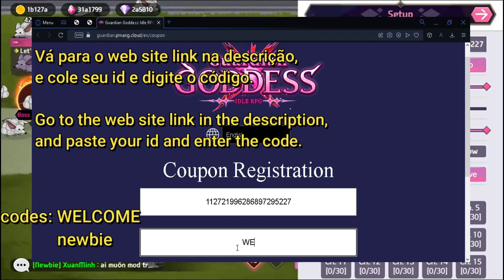Guardian Goddess: Idle RPG - CODES/COUPON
In your profile
Choose your server
Type in your User ID
Copy the code

CODES: newbie
              WELCOME